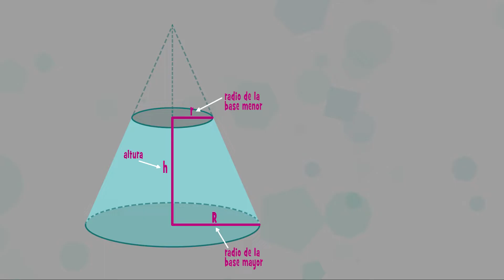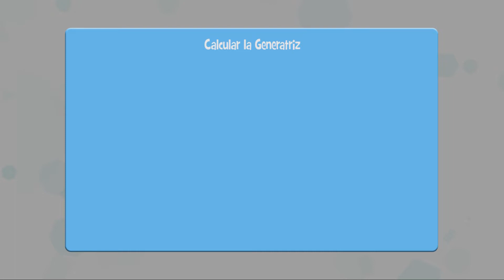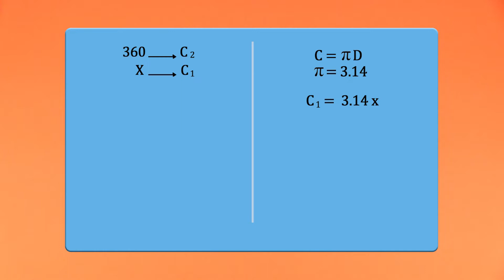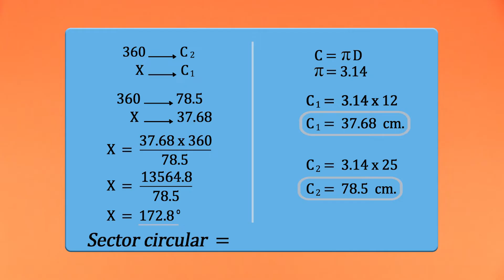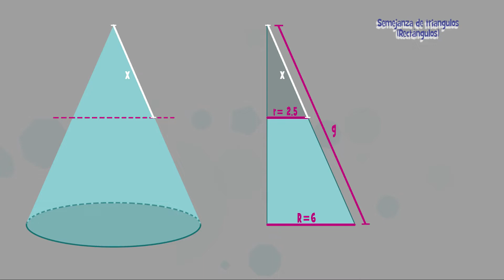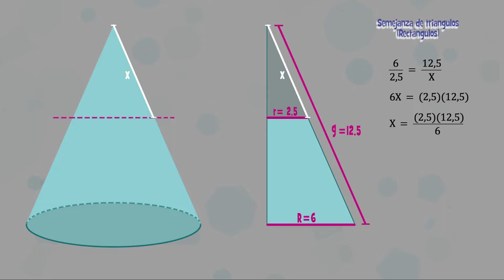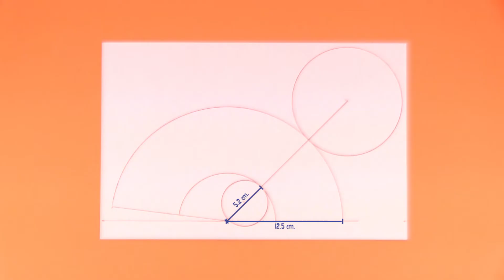Cono truncado. Paso a paso / Truncated cone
Para trabajar el cono trunco partiremos de medidas específicas, así que realizaremos operaciones de cálculos. De todas formas no habrá donde perderse porque avanzaremos todos con el paso a paso.

Usaremos estas medidas:
h = 11 cm.
R = 6 cm.
r = 2,5 cm.
Esta figura esta trabajada en 1 hoja cartulina de tamaño oficio, 33 X 21.6 cm.

Si el video te fue útil, puedes compartir con tus amigos. Gracias